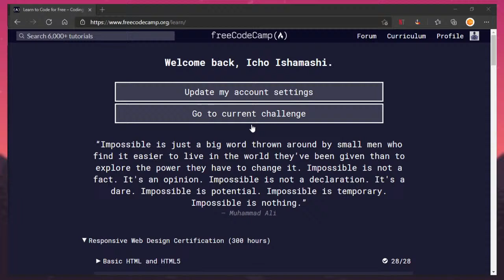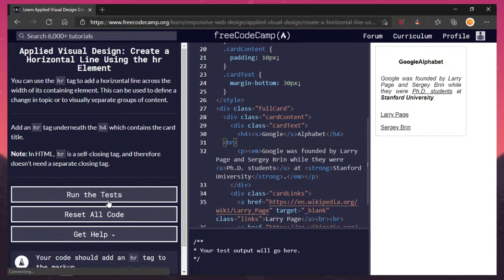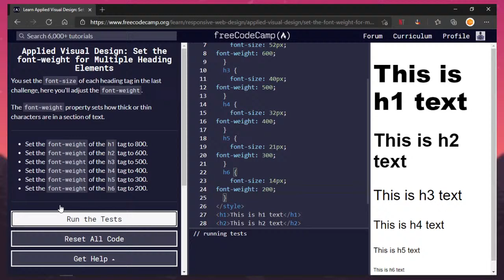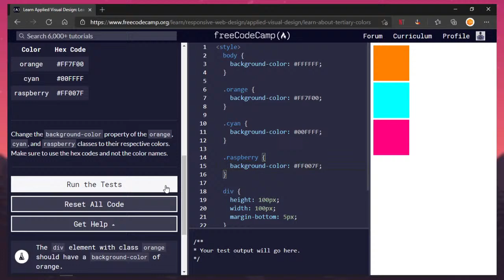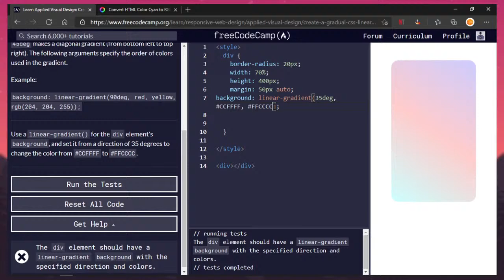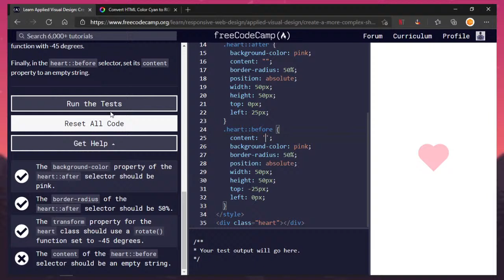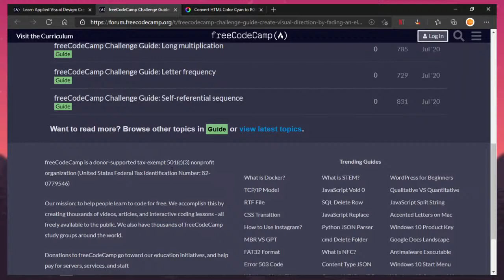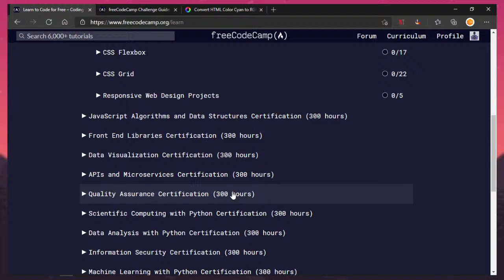FreeCodeCamp #3 | Visual Design